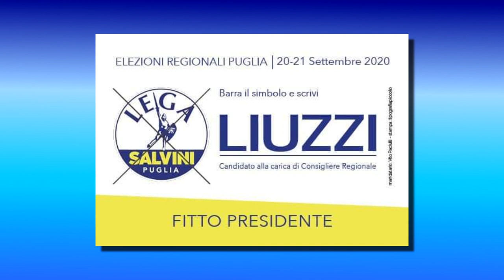1 - LA PRESENTAZIONE - DOTT. STEFANO LIUZZI (CAND. CONS. REG. LEGA)